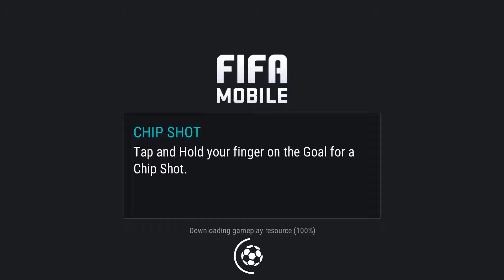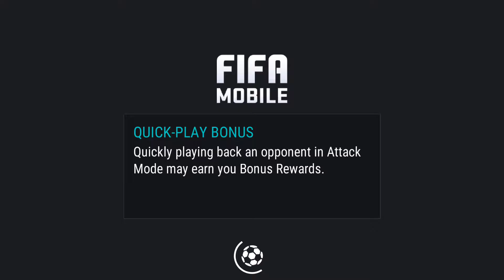Fifa mobile soccer android gameplay #8 (Fifa 17)